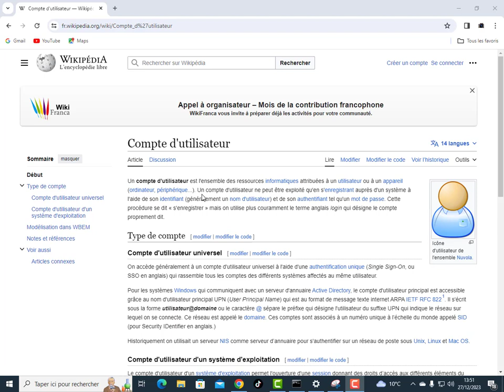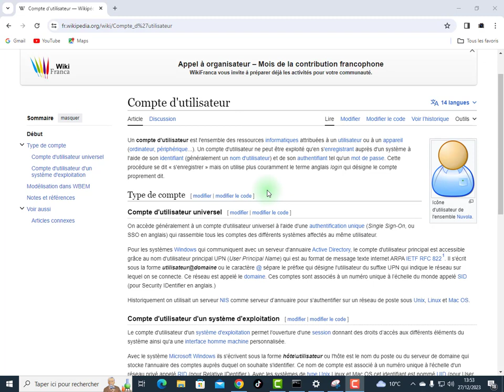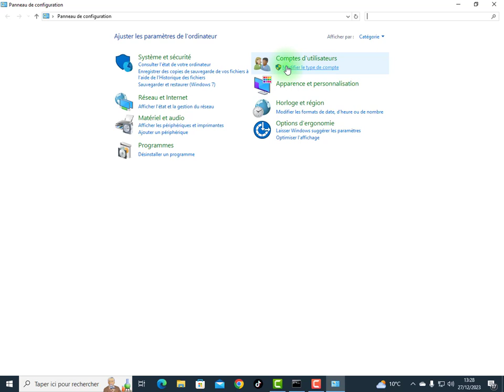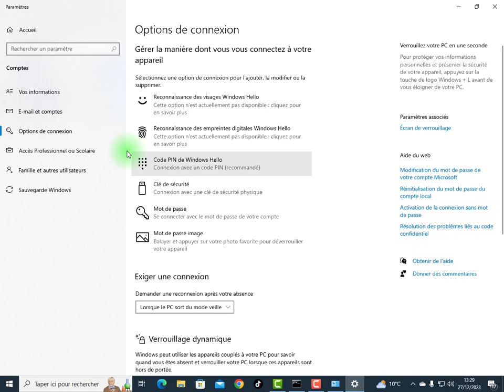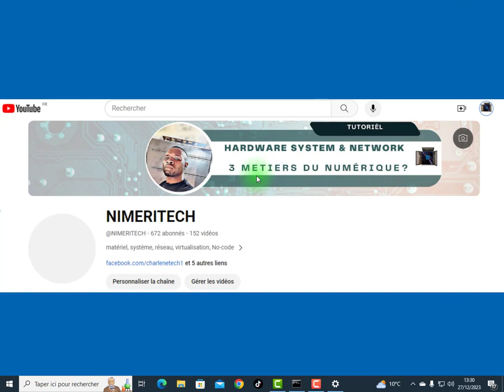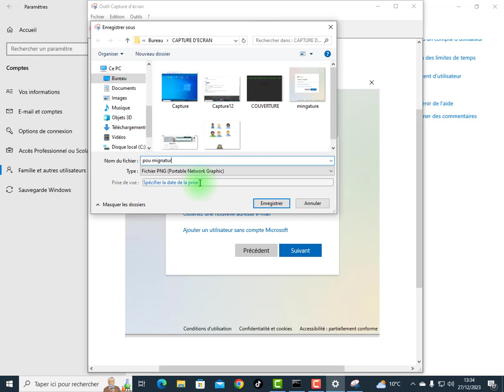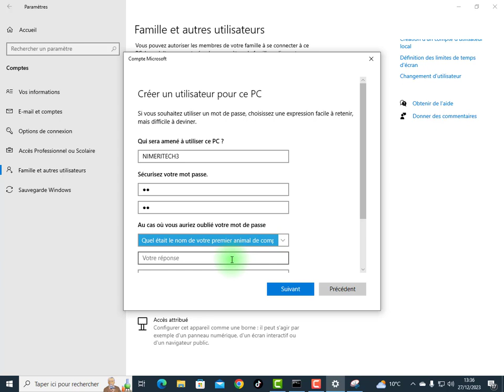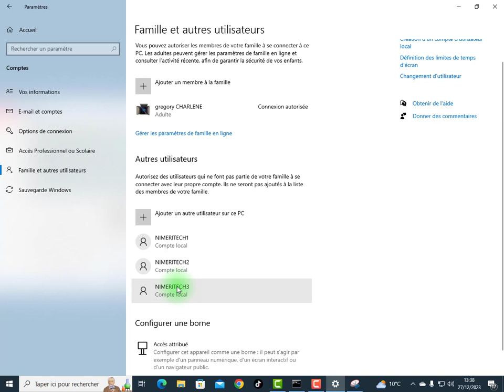INFORMATION SUR COMPTE UTILISATEUR DANS UN SYSTÈME IFORMTISÉS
dans ce tutoriel vous allez avoir des informations sur compte d'utilisateur dans tous vos systèmes informatisé